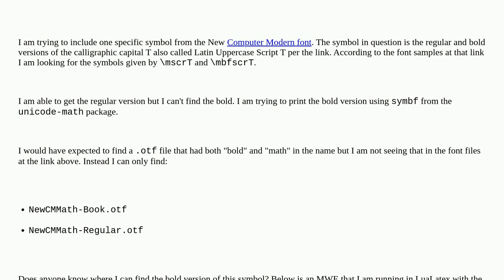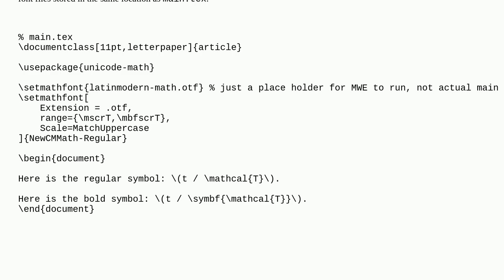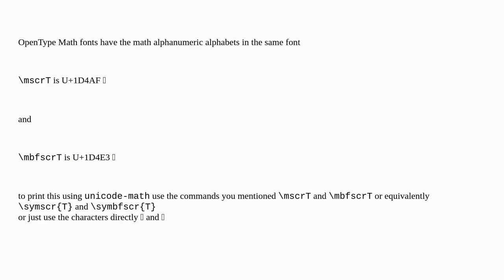Tex: Help Finding Bold Calligraphic T from New Computer Modern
Help Finding Bold Calligraphic T from New Computer Modern

A special thanks goes out to the community

  newcomputermodern unicode-math